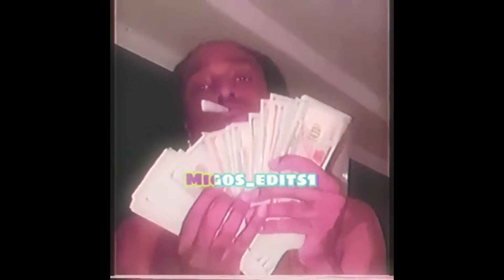Gunna x Migos "Too Easy" Type Beat (prod. CorrosivethaKid)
This beat is produced by CorrosivethaKid, Mello B

BPM: 155

To use this beat for streaming services you MUST purchase a license.